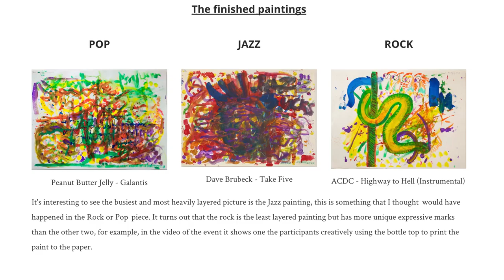Paint to the Beat